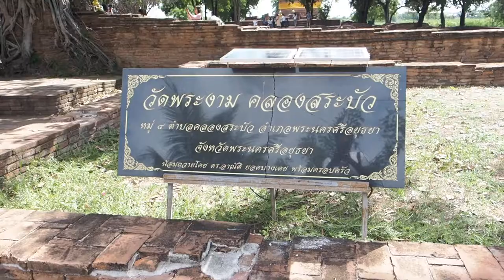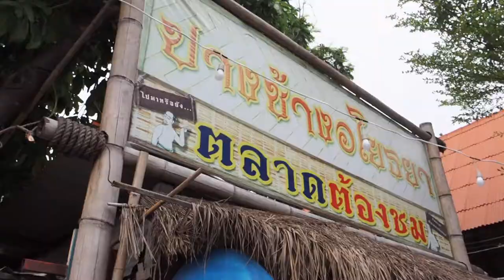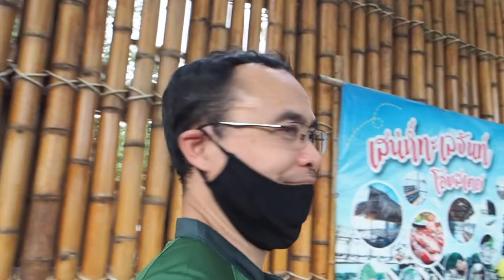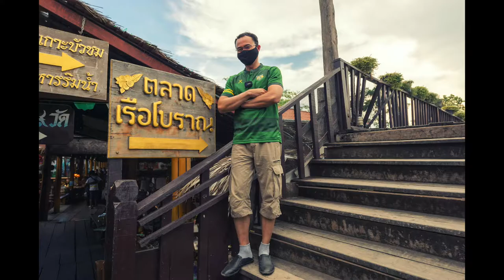รีวิวเลนส์ Nikon 14-24mm f2.8n by nhor shop | ร้านลุงหนอ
รีวิวเลนส์ nikon 14-24mm f2.8n เที่ยวอยุธยากับลุงหนอ
Nhor Shop